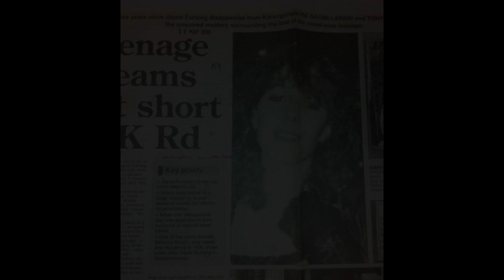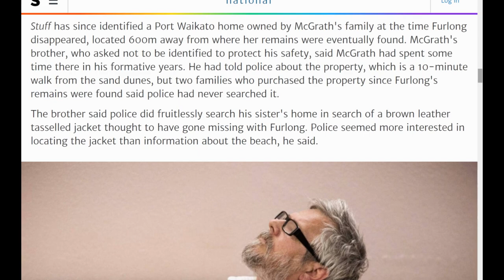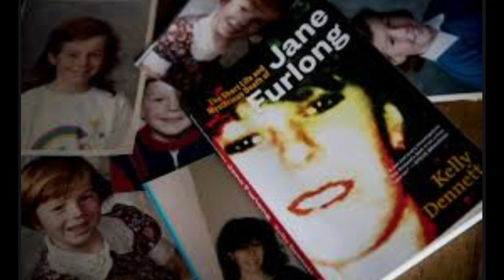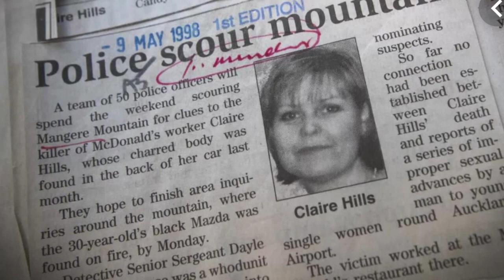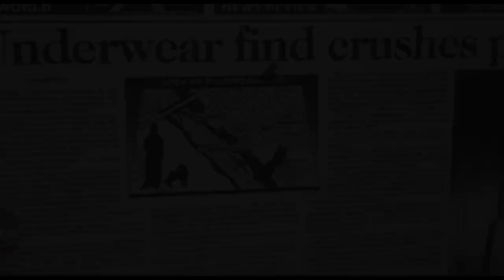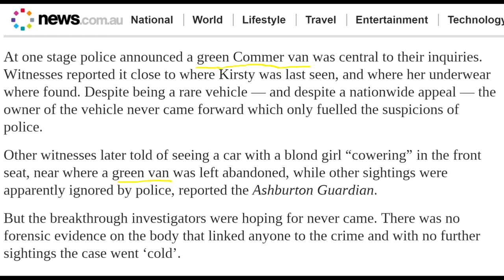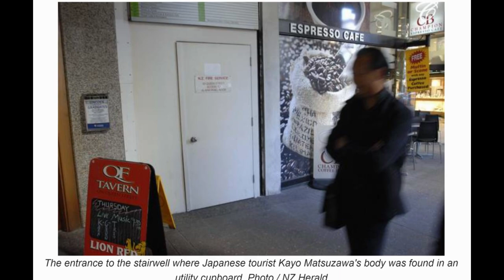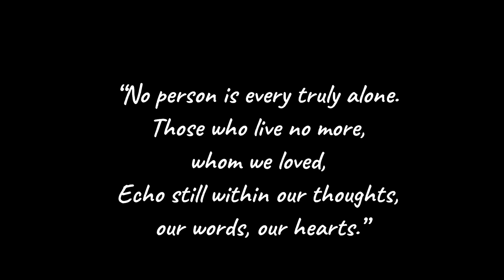The Most Infamous NZ Cold Cases of the 1990's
These unsolved murder cases all occurred in the 1990's. In this video I revisit New Zealand's most perplexing cold cases of this era.

My intention with true crime or mystery videos is to present the most accurate information possible with the resources available. If you have information that was left out, please feel free to add them in the comments below. My intention is to prompt members of the public to come forward who may have information which can help solve these cases or at the very least encourage you to be more conscious of your own general well being. I mean no offense if any of the information in this video is inaccurate.

MUSIC